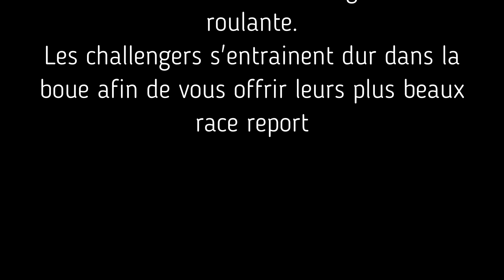Mesnil Saint Loup 13/03/2022 motocross dans la boue - Larding Club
Le Larding Club s'amuse sur le terrain de motocross de Mesnil Saint Loup
Tatos filmé, Jéjé Caméraman.